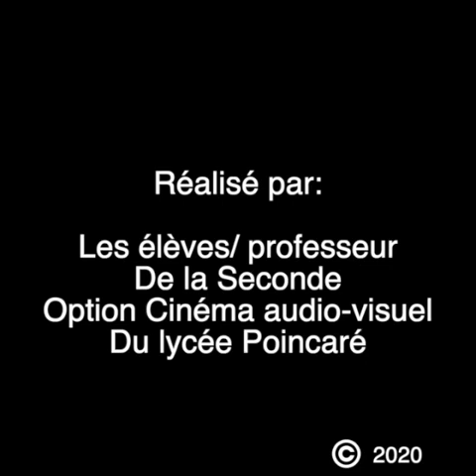Sortie du lycée Henri Poincaré, version 2020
A la façon de la Sortie d'usine des frères Lumière, hommage à un des premiers films de cinéma, par les élèves de Seconde en option CAV.